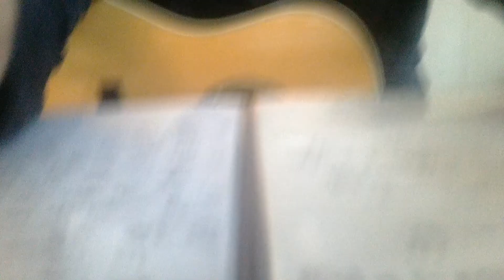Even Now（Barry Manilow）